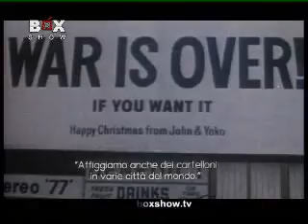Usa contro John Lennon